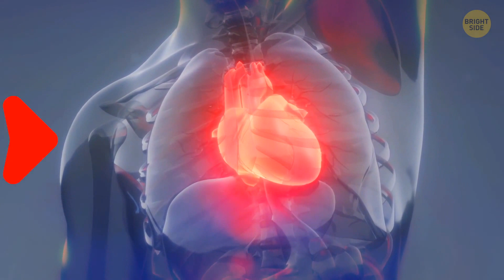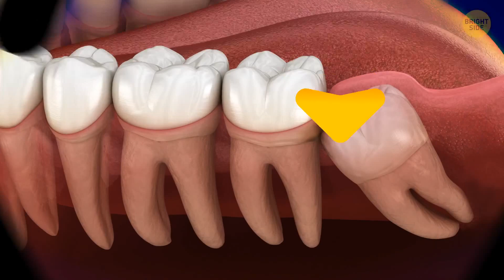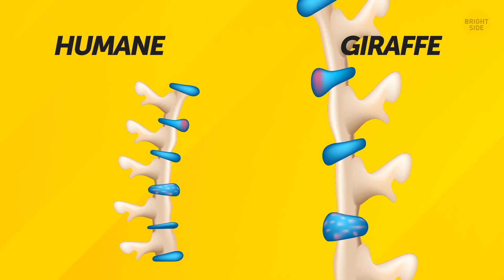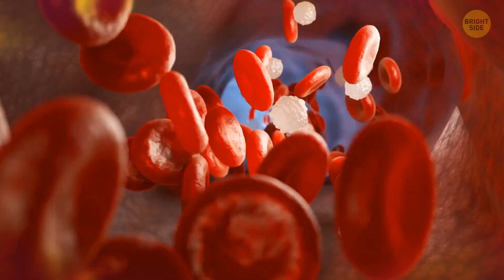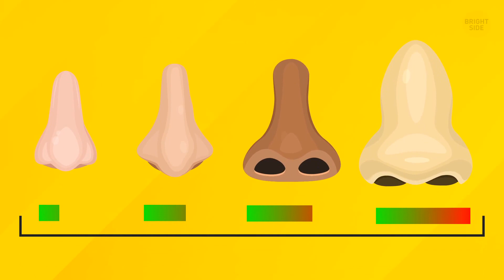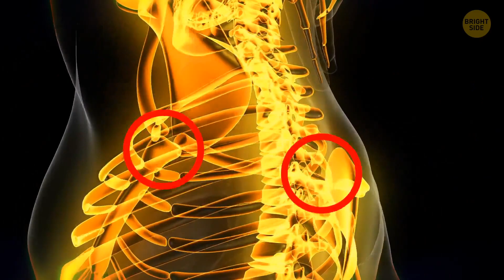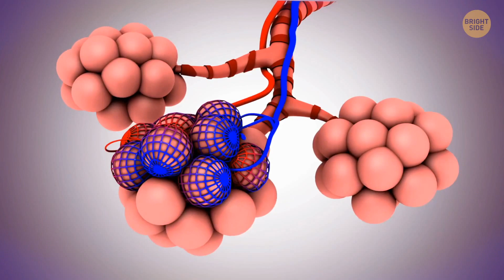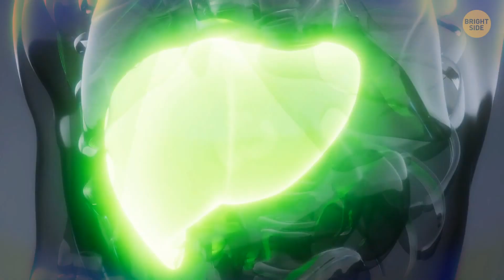People Used To Have Just One Eye Color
Your body is wonderland - do you know this phrase? Actually, it is true about everyone's body: it's such a unique and fascinating place, that scientists can't help but get amazed each time they discover something new. Yet, a lot about our bodies remains a mystery to us.

For example, did you know that we, humans, have 3D vision! One might wonder, what we need those 3 D games for. Also, our tongue prints are as unique as fingerprints. And long ago all people had only one eye color - brown. Every eye color that appeared later was a result of genetic mutation.